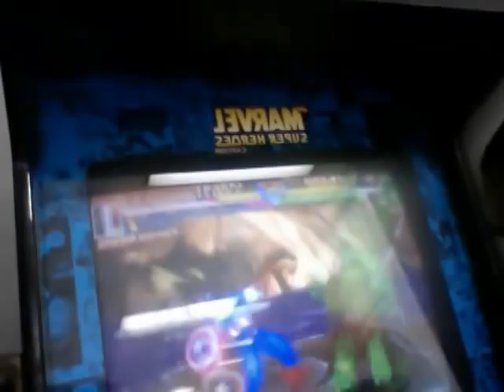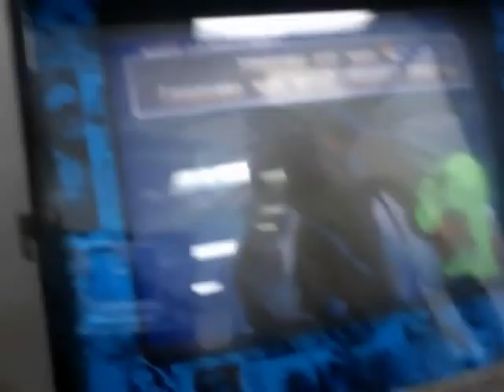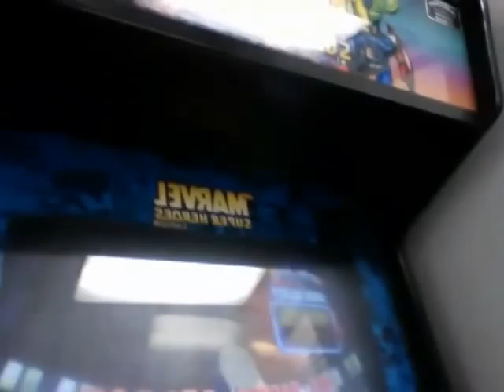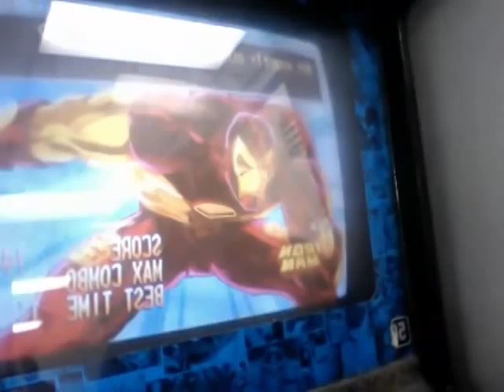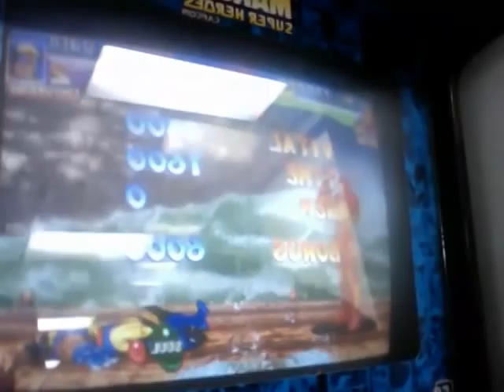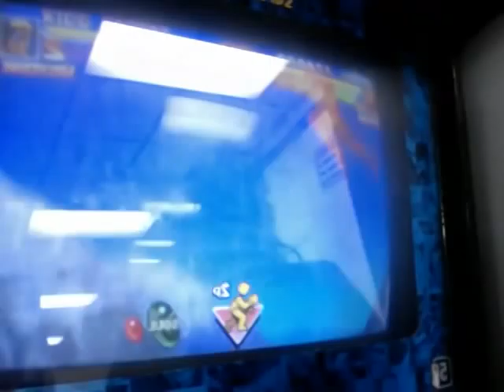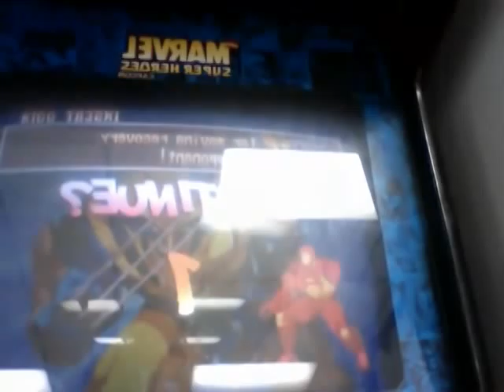Marvel Super Heroes part 3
really getting our heads into the game!